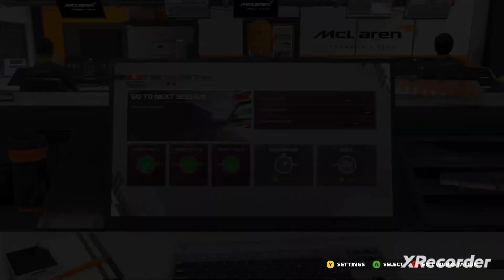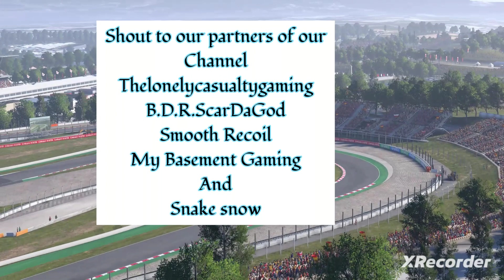I Participate In The Spain Qualifier ! Kyrim's Formula 1 2022 World Tour Full Race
Formula 1 2022 Xbox Gameplay Series

Intro beat by B.D.R.ScarDaGod
Intro video edited by Snake Snow